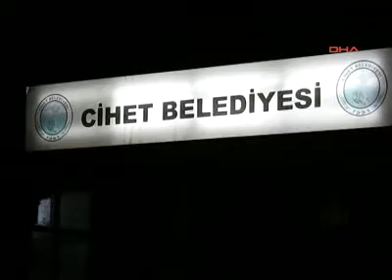İzine gelen asker intihar etti - Hacı Ali Turan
Kışladaki şüpheli asker ölümleri ve asker intiharlarının ardı arkası kesilmiyor. Bu kez de Şırnak'ta askerlik yapan 21 yaşındaki Hacı Ali Turan, izinli olarak geldiği memleketi Tokat'ta annesi ve kardeşinin gözleri önünde intihar etti.